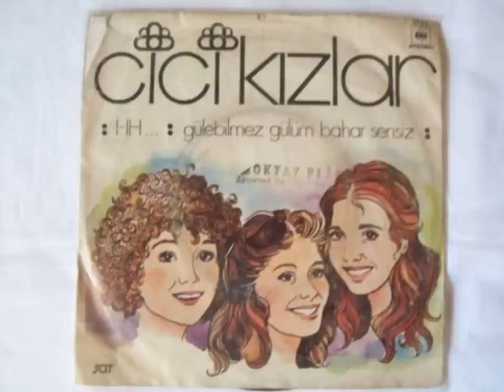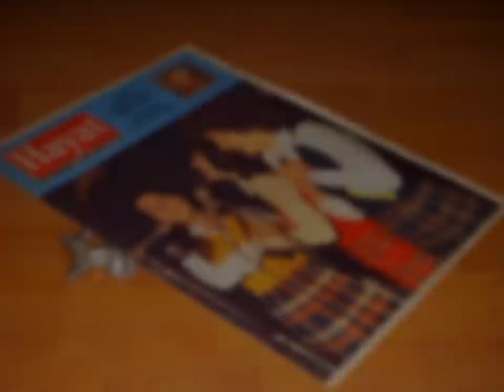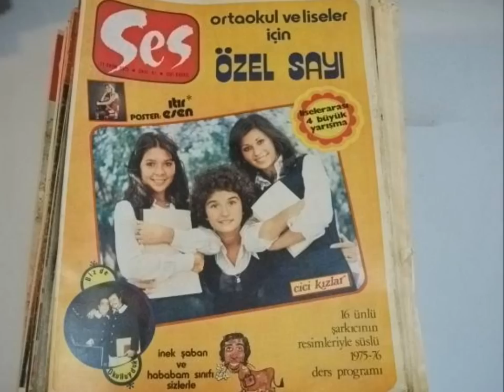Cici Kızlar - I-Ih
Benim çok sevdiğim bir grub Cici Kızlar (Şebnem Aksu, Birnur Bilginoğlu ve Bilgen Bengü ile oluşan) sizlerle paylaşmak istedim. Umarim I-Ih şarkiyi beyenirsiniz.